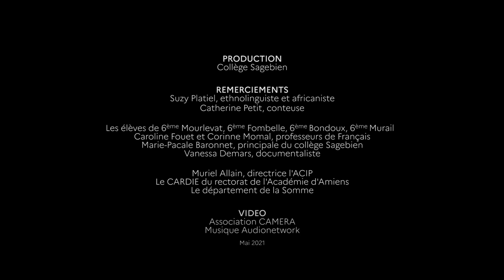L'Atelier Conte - Les Cercles de Conteurs à Sagebien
Quatre cercles de conteurs avec les 6ème du collège Sagebien d'Amiens.
Avec Catherine Petit, conteuse.

REMERCIEMENTS
Suzy Platiel, ethnolinguiste et africaniste

Les élèves de 6ème Mourlevat, 6ème Fombelle, 6ème Bondoux, 6ème Murail
Caroline Fouet et Corinne Momal, professeurs de Français
Marie-Pacale Baronnet, principale du collège Sagebien
Vanessa Demars, documentaliste
Muriel Allain, directrice l'ASIP
Le CARDIE du rectorat de l'Académie d'Amiens
Le département de la Somme

PRODUCTION
Collège Sagebien

Thomas Baronnet avec l'association CAMERA
Musique Audionetwork

Mai 2021